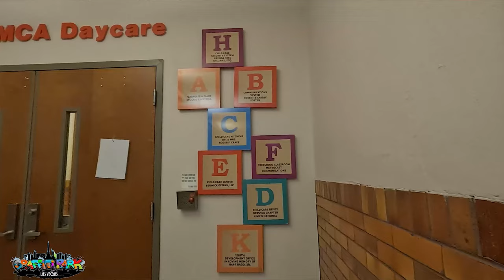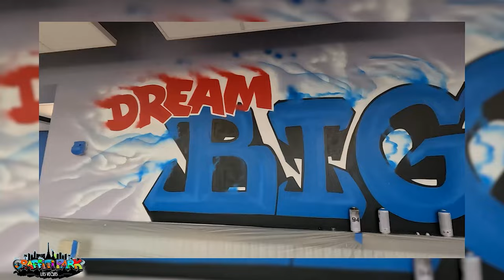Chris Adams Innovation Lab Vlog @ the YMCA in Berwick, PA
This is all because of Chris Adams - Four artists from Las Vegas flew 1,300 miles to Pennsylvania to rent a car and drive another 2.5 hours into the small town of Berwick, PA to follow their dreams of creating art in different cities.

Following the creation of Dreamrlabs 1 & 2 in Las Vegas, NV, the Berwick YMCA received a grant to create a technology lab for their local Y and wanted to do something similar. They were in close contact with Chris before he passed in order to do something for this special town. We were lucky enough to start the project in Chris' memory and hope to get back in the future to truly finish what we started.

0:00 Camille Laubach Testimonial
0:36 Project Videos
0:57 Plans for the Space
1:18 Project Clips
1:55 Alyssa Sanonu Testimonial
2:42 Project Clips
3:15 What's Next for the YMCA
3:33 Project Clips
3:56 Project Team Outro

The Chris Adams Innovation Lab will one day be open for children to learn photography, videography, music, and much more. Inquire within